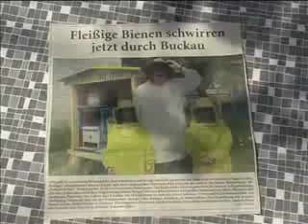M hoch 3 Reportage über Bienen